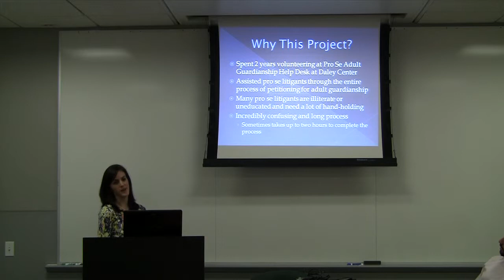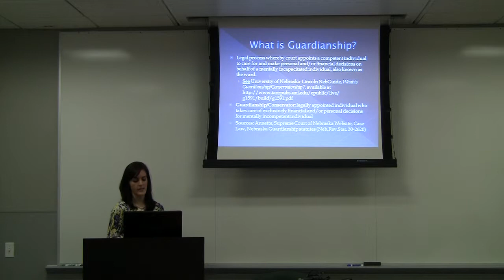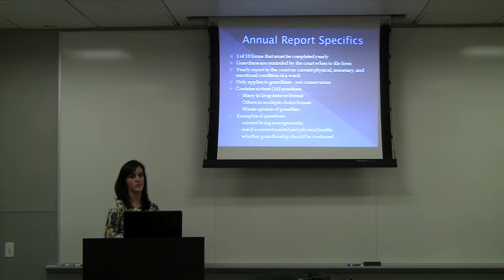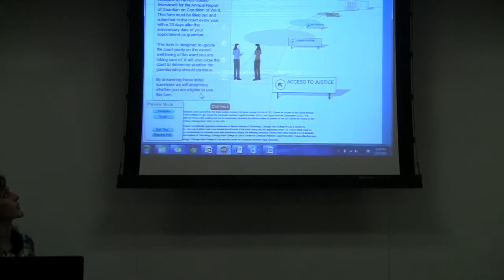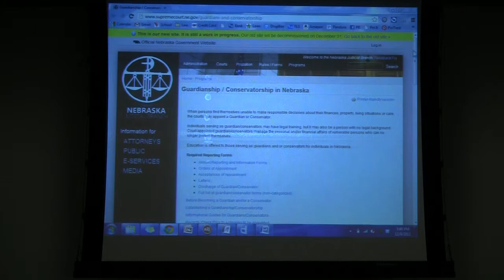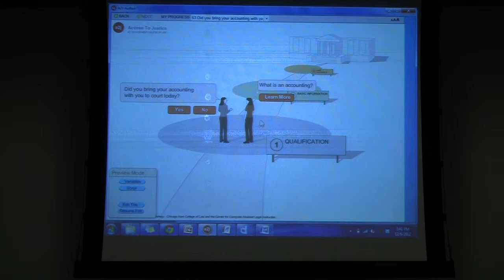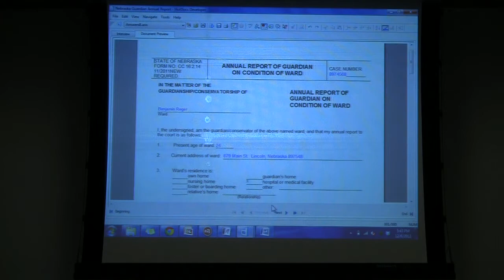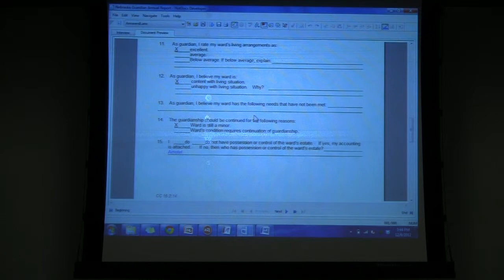Fall 2012 Justice & Technology Practicum: Nebraska Annual Report of Guardian on Condition of Ward